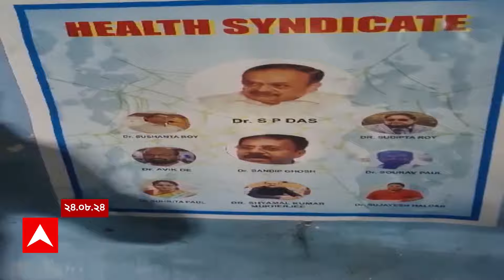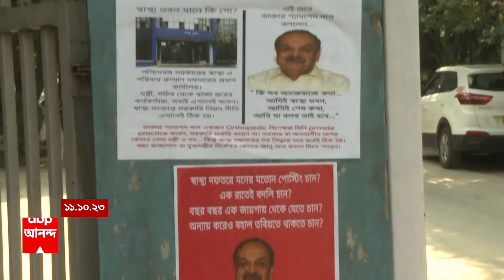RG Kar Update: 'কোনও থ্রেট কালচার নেই, কিছু নিয়ম হয়তো আছে '..বললেন ফিরহাদ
ABP Ananda LIVE: 'ছাত্ররা তো বাচ্চা জানে না । সেই উন্নয়ন টা কোনওদিন ছিল না । কিছু নিয়ম হয়তো আছে সেটাকে আমি ভাবছি থ্রেট কালচার । আমি যদি বলি পৌরসভায় ১০টার মধ্যে সই করতে হবে । আর একজন বলবে আমি বামফ্রন্টের সময় ১টার সময় আসতাম , ওইরকম ভাবে আমি কেন থাকব না । মেয়র এসে থ্রেট কালচার দিচ্ছে', বললেন ফিরহাদ